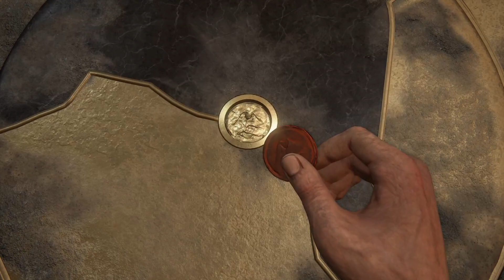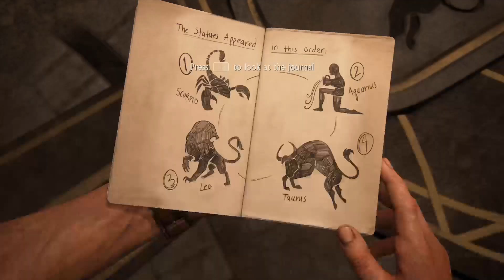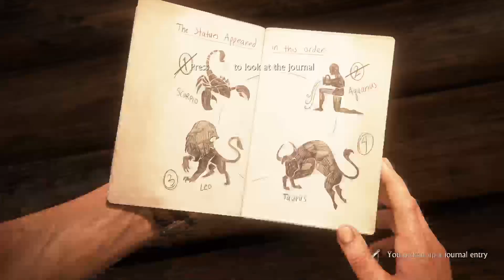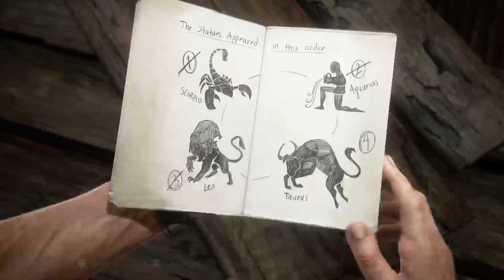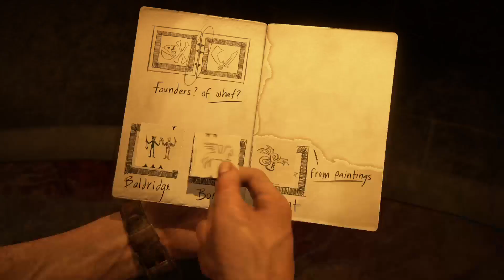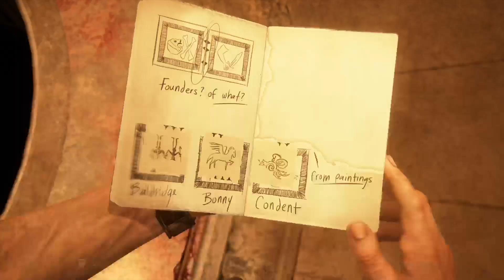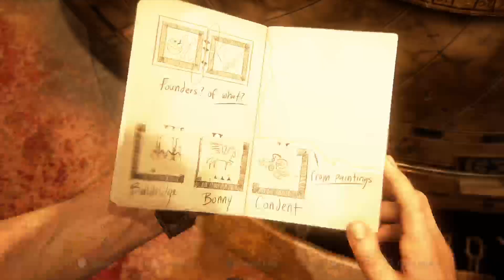Uncharted 4 Walk through episode 8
This is my next walk to video Of uncharted for deeply walked video now you're gonna try to pass other frustrating parts and see how far we can get this walk through next 2 just like the other ones